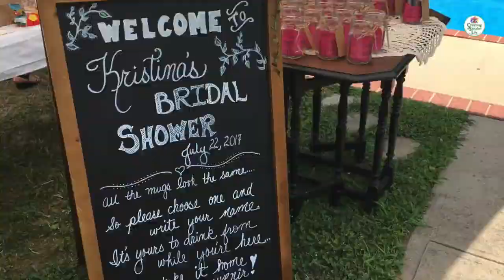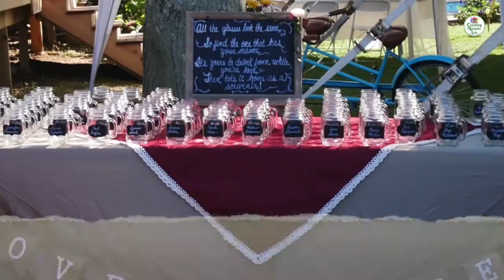DIY PERSONALIZED MASON JARS for Weddings & Showers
Crochet, Crafts, & Creations by Kathie from Creating A Simpler Life

Use glass mason jars/mugs instead of plastic at your wedding or shower!
It's a sustainable solution and you can personalize them with names using tags or labels and they can be used as favor for guests to bring home!
*this is an older video that was originally from our other channel

✅ Libbey Drinking Jar with Handle, 16 -Ounce, Set of 12
✅300 Feet Natural Jute Twine and 100PCS Brown Rectangle Kraft Paper Gift Tags
✅Essential 2000 Pink Double Raffle Tickets Rolls (not the same as in video)
✅Vintage Crochet Tablecloth Lace Doilies Handmade 100% Cotton
✅Large Rustic A-Frame Chalkboard Sign
✅VersaChalk White Chalkboard Chalk Markers
✅Chalkboard Labels - 180pcs Waterproof Reusable Blackboard Stickers

▬ ABOUT US ▬
We are a middle aged, DIY couple building a debt-free earth sheltered house and a sustainable off-grid modern homestead in the Adirondacks.

This is Kathie's separate channel where she shares her crochet, crafts, and other creations!

Sincerely,
Rich & Kathie